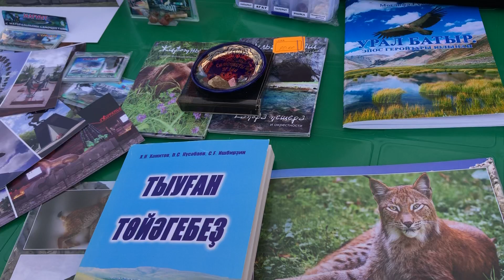Сибай.Праздник национального костюма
Куклы, говорящие на башкирском.  Национальный костюм башкир